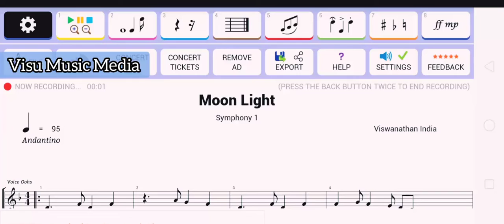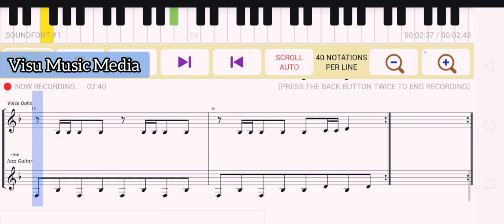Moon Light|| Lockdown out put || Music composition by Viswanathan Scale Dm/Timing 4/4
Practice this Melody for develop your music knowledge
listen the music along with video to improve sight reading skill
அருட்பெருஞ்ஜோதி அருட்பெருஞ்ஜோதி தனிப்பெருங்கருணை அருட்பெருஞ்ஜோதி எல்லா உயிர்களும் இன்புற்று வாழ்க கொல்லா நெறியே குவலயம் எல்லாம் ஓங்குக வள்ளல் மலரடி வாழ்க வாழ்க வள்ளல் மலரடி வாழ்க வாழ்க திருச்சிற்றம்பலம்